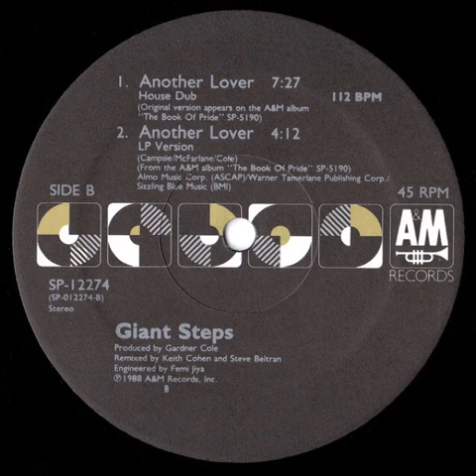Giant Steps - (The World Don't Need) Another Lover (House Dub)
1988 12” Single
Additional Production And Remixed By Steve Beltran & Keith Cohen
1988 A&M Records